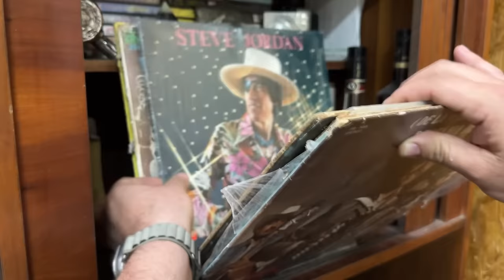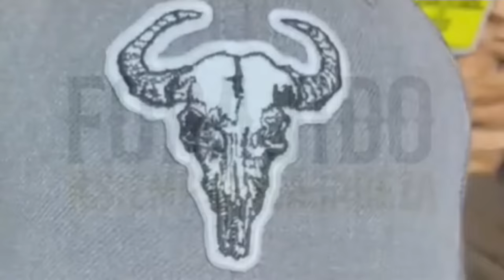Entrevista #123 Christian Rivera / Ex Duelo / El Desafío Musical